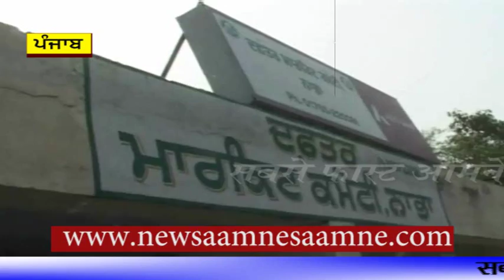ਪੰਜਾਬ ਦੇ ਕਿਸਾਨ 4 ਦਿਨਾ ਤੋ ਰੁਲ ਰਏ ਮੰਡਿਆ 'ਚ ਪਰ ਕੋਈ ਨਹੀ ਖਰੀਦ ਰਹਾ ਇਨਾ ਦੀ ਫਸਲ